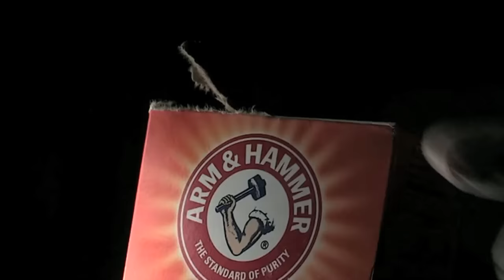Joell Ortiz - CRACK SPOT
Music video for CRACK SPOT performed by Joell Ortiz.